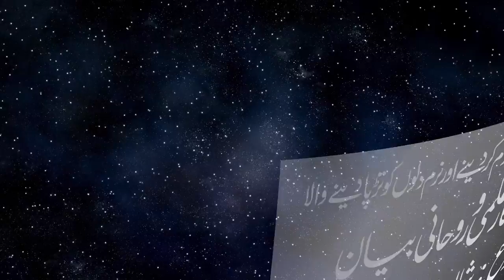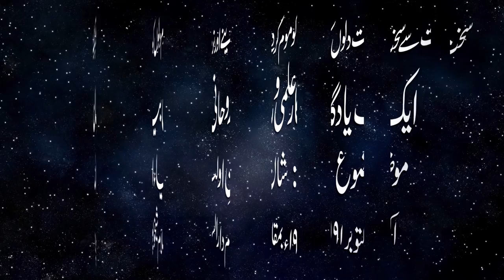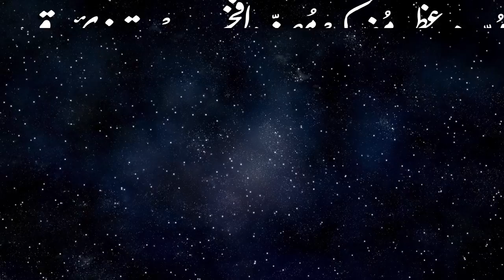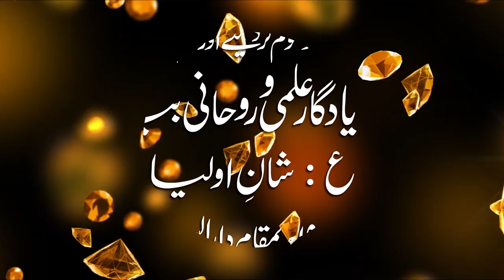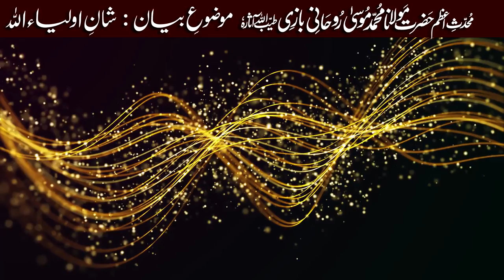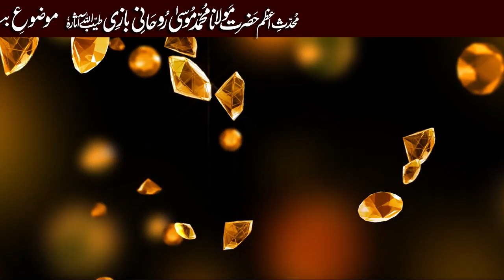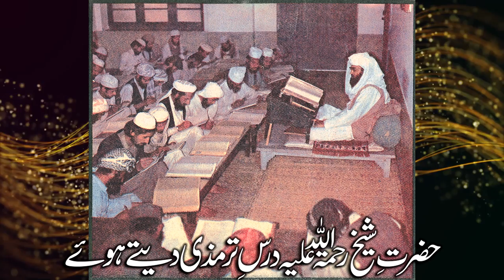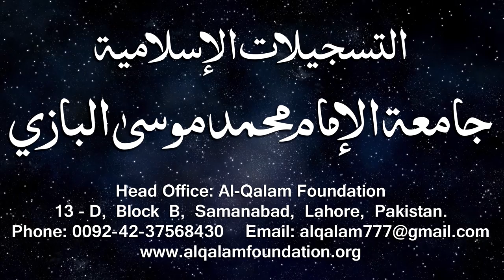4 - Shaan-e-Aulya - Bayan by Maulana Muhammad Musa Ruhani Bazi بیان مولانا محمد موسی روحانی بازی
4 - Bayan بیان حضرت مولانا محمد موسی روحانی بازی رحمہ اللہ تعالی ۔ موضوع بیان : شان اولیاء ۔
An amazing Bayan by Shaikh-ul-Hadith wal Tafseer Maulana Muhammad Musa Roohani Bazi (RA). He was an exceptional Islamic scholar and an alive encyclopedia of Islamic knowledge, who wrote more than two hundred books on Tafseer, Hadith, Fiqh, Usul, Sarf, Nahve, History, Mantiq, Philosophy, Astronomy etc. He died on 19th October 1998 in Lahore Pakistan and when he was buried, a perfumed smell started from his grave and this smell continued for several months. Thousands of people witnessed that heavenly fragrance. This video is prepared by Jamia Muhammad Musa Albazi, Alqalam Foundation, Lahore, Pakistan. An Islamic organization under the supervision of Maulana Muhammad Zubair Albazi ibn-e-Maulana Muhammad Musa Roohani Bazi.